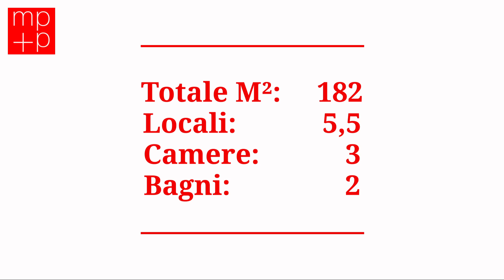D2312-A6 - Attico duplex 5,5 locali in vendita a Savosa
A Savosa, in zona residenziale tranquilla e soleggiata comoda per tutti i servizi, vendiamo ATTICO duplex di 5,5 locali e ca. 156 mq abitabili + ampia terrazza di 60 mq e portico di 11 mq, dislocato al primo e secondo piano di una casa bifamiliare. A due passi si trovano supermercati, farmacia, medici, banca, il noto complesso sportivo con lido-piscina Val Gersa, scuole, mezzi pubblici, l'accesso autostradale ed altre infrastrutture. Una posizione ideale e comoda per avere tutto a portata di mano ma in un contesto tranquillo. L'appartamento è così ripartito: Piano rialzato: portico d'entrata, ingresso con atrio-scale per il 1° piano. Primo piano: ampio atrio ingresso, angolo guardaroba-studio, ampio soggiorno pranzo con camino ed accesso alla grande terrazza con pergola e tenda da sole, cucina separata con uscita sul portico e la terrazza, 2 camere da letto, doccia-wc con lavatrice-asciugatrice, comoda scala a chiocciola per il piano soppalcato, composto da: salotto o studio, camera matrimoniale con bagno padronale con vasca e finestra, ripostiglio. L'appartamento si trova in buone condizioni. Completano la proprietà un spaziosa cantina, un piazzale d'accesso con 3 box di cui 2 assegnati all'attico e 2 posteggi davanti ai box.